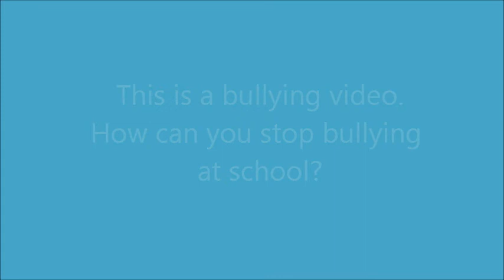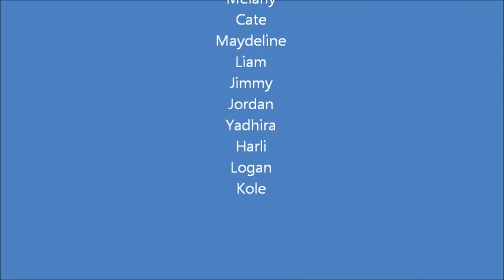Be a Hero. Don't Bully!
Teton Literacy Center's Music, Lyrics and Poetry club for 3rd-5th graders storyboarded, directed, filmed, acted and edited this anti-bully video. Like it to support these incredible kids!